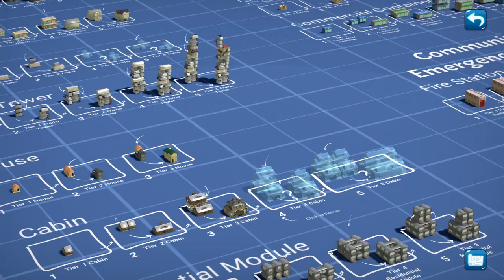TinyTopia, Part 10 / Space Cape, Ending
City building gameplay with a twist; Physics matter. Build tiny cities on moving rulers, bike pedals or even rope! Let's pack 'em in like sardines to make big profits!

Space Cape, Ending